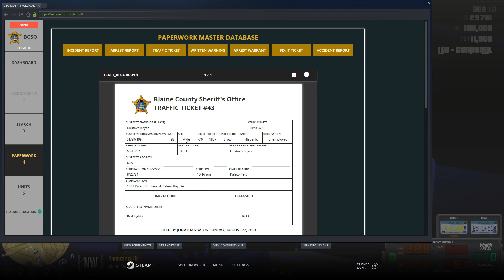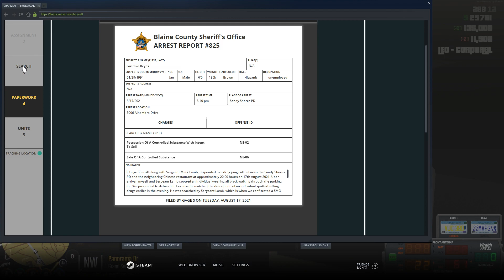Traffic Work | MLRP #52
0:00 Traffic Stop #1
11:32 Traffic Stop #2
15:30 Traffic Stop #3

PC Specs:
Intel i7-8700K @ 3.70 GHz
32GB RAM      4TB STORAGE
GTX 1080 8 GB STRIX